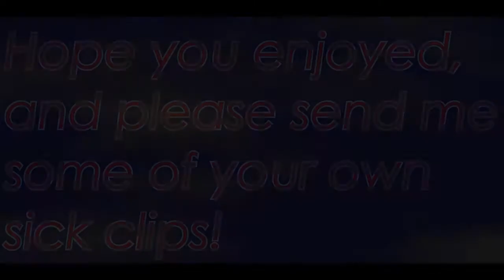Players are Amazing! - Episode 1! | Killcams, Trickshots, and More!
So here is a video with a selection of sick clips from players!

I've wanted to do something like this for quite a while as my channel is not ust about me, but uploading clips from you guys!

If you want to see more of these, please send me your own clips simply via Youtube inbox!